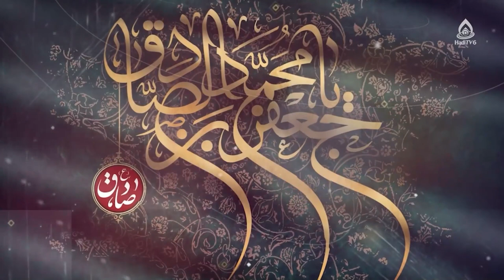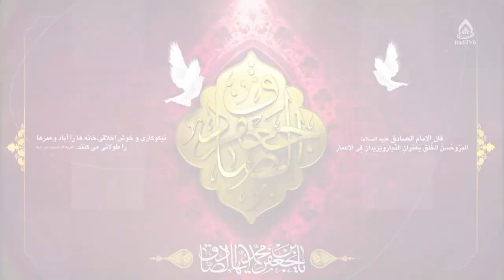ویژگی‌های شیعه واقعی (انتظارات امام صادق (ع) از شیعیان)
مجری‌ها: زینب‌السادات ظهوری